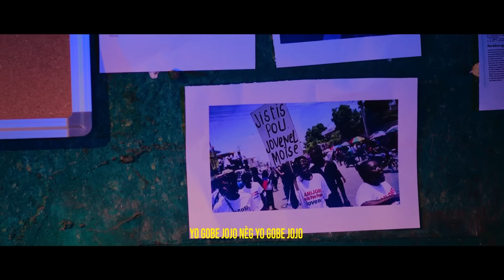SA SE Pi GWO BWA KALE KI FET DEPI LÈ MOUVMAN SA LANSE,VIN GADE A DE JEW.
InfoBertho SA SE Pi GWO BWA KALE KI FET DEPI LÈ MOUVMAN SA LANSE,VIN GADE A DE JEW.